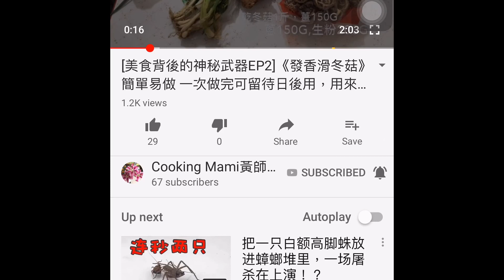［美味簡單日常煮EP25]《剁椒麵豉蒸鯇魚》鮮甜美味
剁椒麵豉蒸鯇魚是一款簡單美味，肉質滑嫩的餸菜，開胃醒神，一家大小也適合。